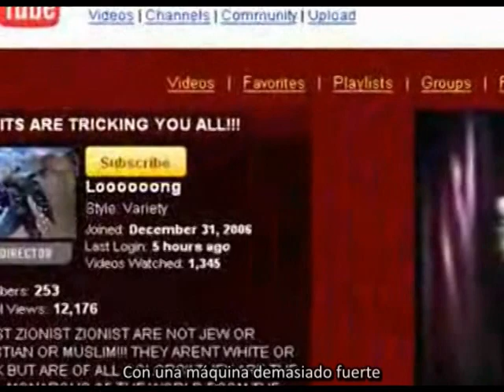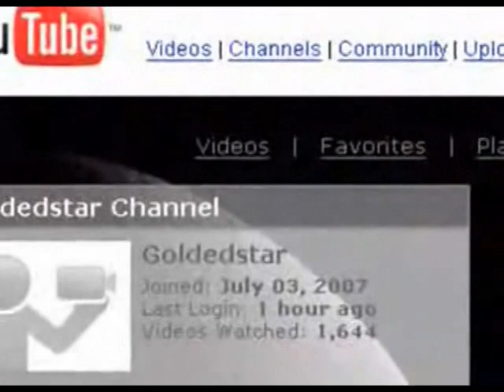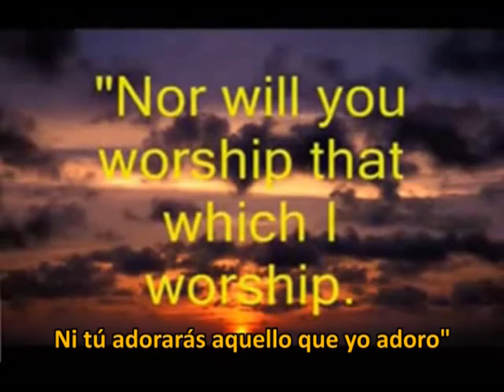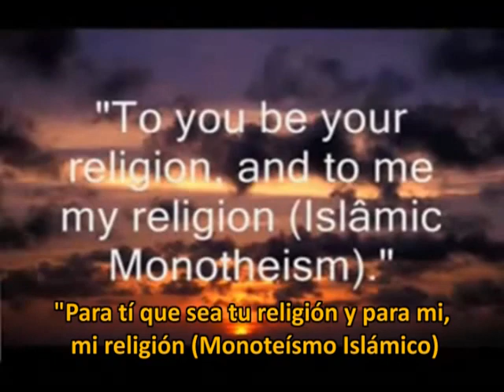El Anticristo Dajjal será un Reptiliano Metamórfico 230